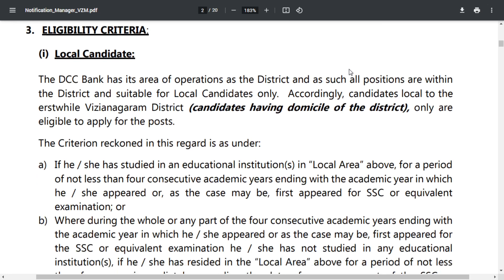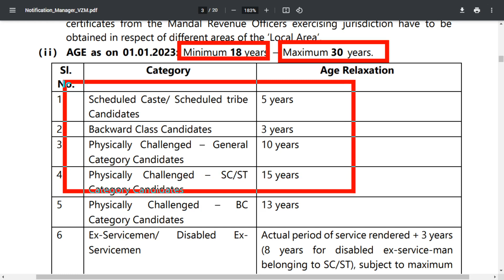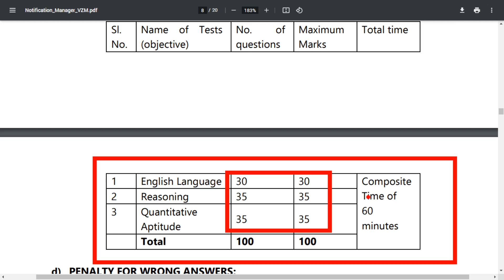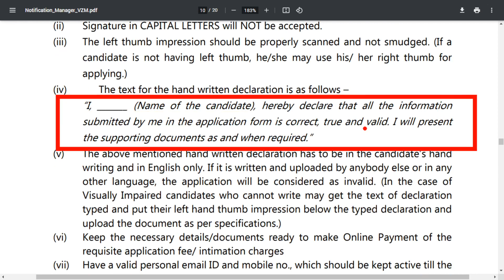DCCB BANK Recruitment 2023 jobalert|Freshers|Job News|Jobs|Job vacancy 2023|Latest Job👍😍☹️💕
DISTRICT CO-OPERATIVE CENTRAL BANK
(DCCB)Recruitment 2023
Salary : Rs. 58856/- Pm
Job Vacancy 2023, Jobs for Freshers 2023
 |Freshers|Job vacancy 2023|Latest Job